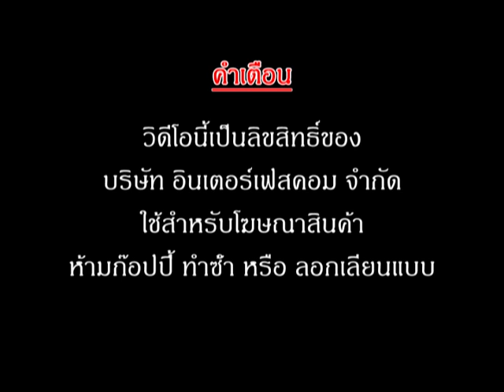กล่อง CONTROL PROCESSING UNIT 2120A PVC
กล่อง  CONTROL PROCESSING UNIT 2120A PVC input - output

ทำงานเหมือนกับ Production sing board เก็บค่าเข้ามาไว้ที่คอมพิวเตอร์
แสดงออกมาเป็นเอกสาร ไฟล์ Excel แสดงเป็นกราฟ Graph ได้อย่างง่ายดาย

เป็นระบบที่ถูกออกแบบมาเพื่อการใช้งานที่ทันสมัย โดยเน้นประยุกต์ใช้กับ LCD TV เป็นตัวแสดงผลการทำงานทั้งหมด โดยสามารถเลือกการแสดงผลได้ตามรูปแบบที่ต้องการได้หลายรูปแบบ ทั้งทำให้แสดงผลเป็น Production Board, Downtime System, Andon System, Information Board ฯลฯ โดยเน้นที่การใช้งานง่ายออกแบบหน้าตาโปรแกรมการทำงานได้โดยลูกค้าเอง

- Display Board
- Digital Clock
- Temp Board
- Counter Board
- Andon Board
- Andon Module
- Modbus Board
- 7Segment, LCD Board
- Tcp/ip Board
- Ascii Board
- Target Board
- Andon Module
- Andon Wireless
- Software Monitoring
- Andon Board
- Production qc
- mini Production board
- Wireless board
- Wifi board
- MP3 board
- Visual control system board
- Visual factory
ฯลฯ